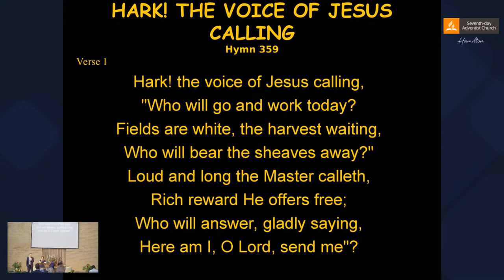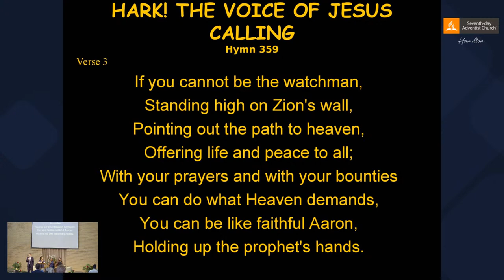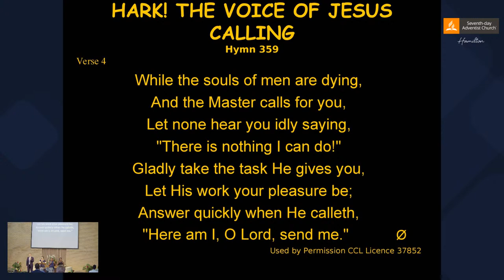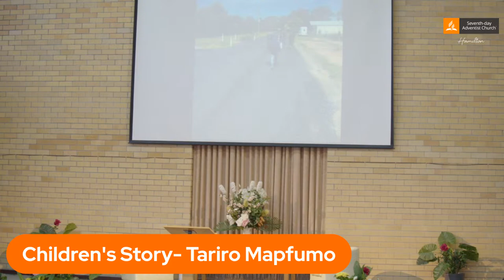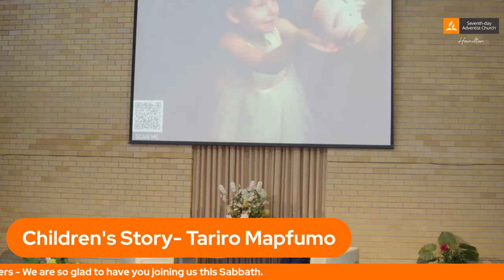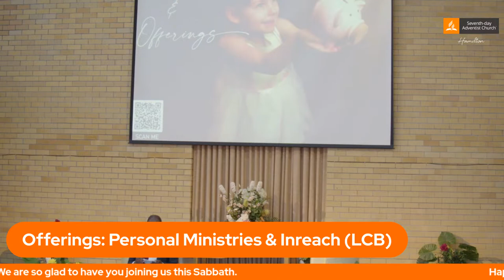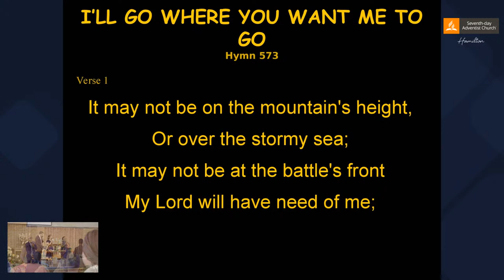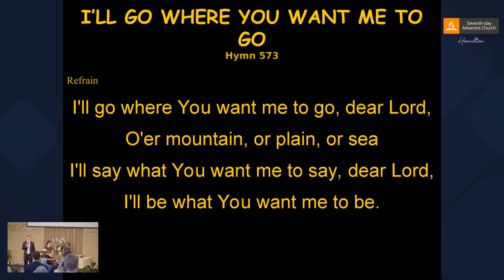All Of Acts Pr Justin Torossian